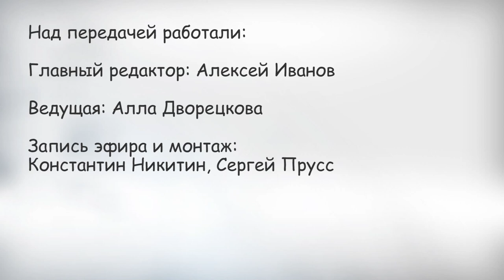О мелочах из жизни. Что делать автомобилистам, если за рулем байка – девушка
На самом деле тема нашей передачи гораздо шире. Ведущая Алла Дворецкова, засидевшись на самоизоляции, решила сразу набрать скорость.